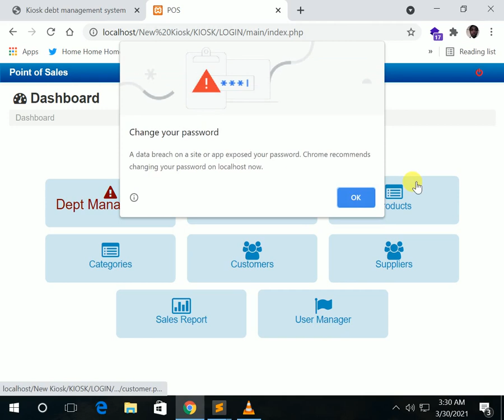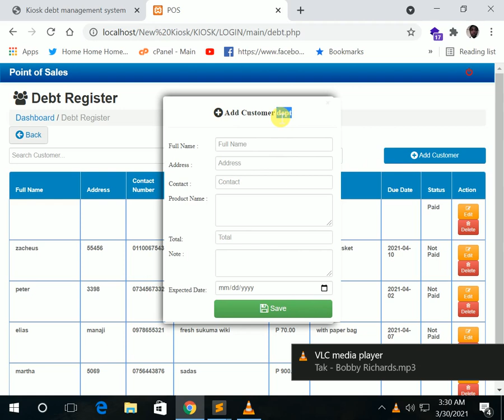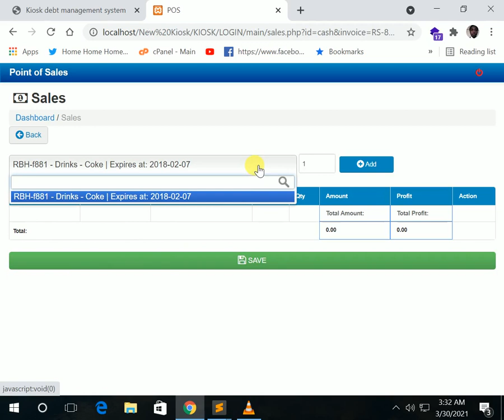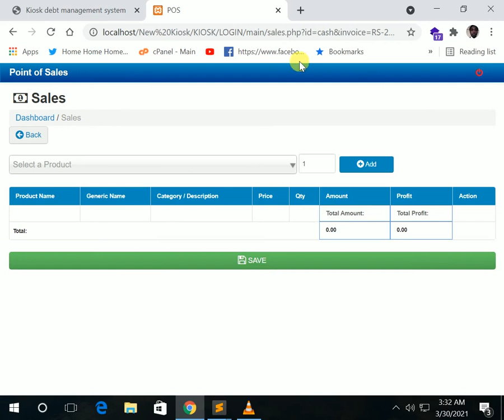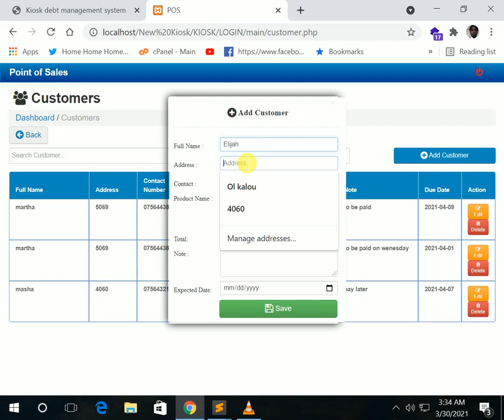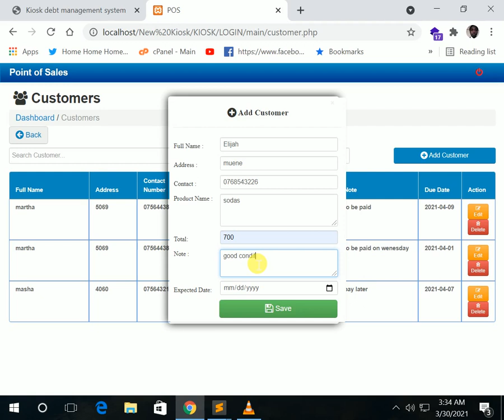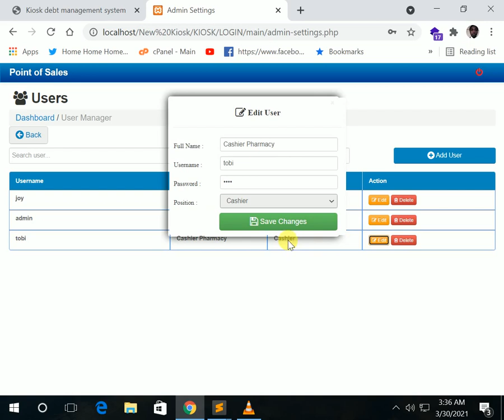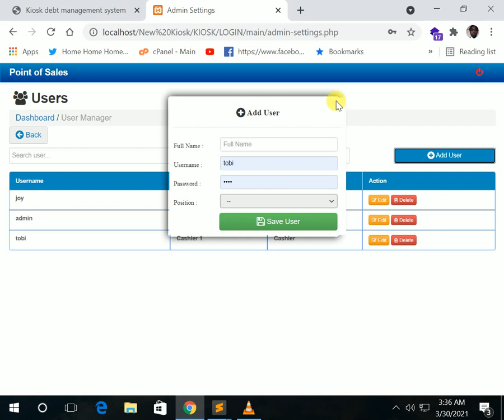Kiosk Debt Management System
Get your own Dedicated server from $48.88 VPS&Dedicated

 Hi My dear Friend, thanks for visiting us. If you would like to be part of a breakthrough and make someone’s dream come true and me us continue creating more software and videos please give us a hand through this link.
Transfer to Namecheap and save big! Your Website

Save yourself From Cyberattack,  With Free Whois Privacy Protection

Professional email hosting for your business or organization. For just $40/year, unlimited email accounts, a customizable spam filter, auto-responders, 24/7 support, and the new WHP Mail app for iOS or Android.

Create a website for your blog or business today at just $1.99/month and includes a free domain, free SSLs, a free website builder, and more!